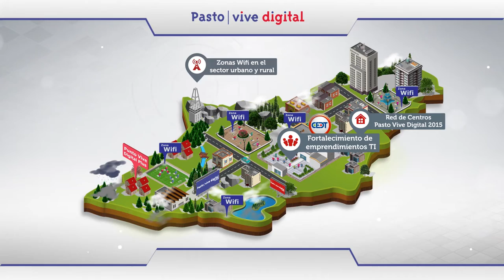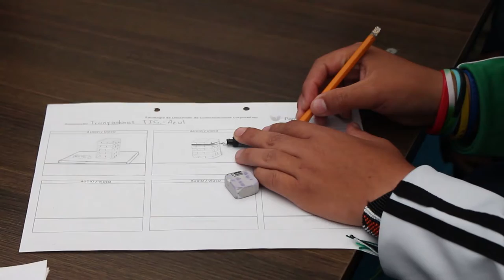Mediadores Tic Tercer Encuentro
En el marco de ejecución del proyecto Pasto Vive Digital, niños de varias instituciones educativas del municipio comparten sus conocimientos en diferentes temas gracias a las capacitaciones de Mediadores TIC.